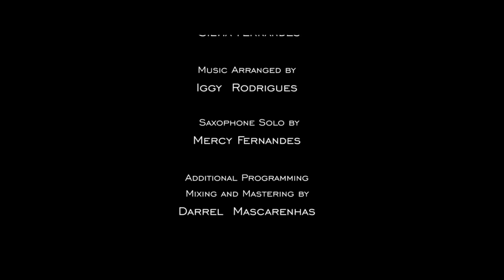SO IN LOVE WITH YOU | SILVIA FERNANDES | AURVILE RODRIGUES | OFFICIAL MUSIC VIDEO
'So In Love With You' is a song from my album 'Unmasked' recorded & released in 2013.

ID: spotify:artist:535DOW8pUzlDyp3Rm8LvZ5

Amazon Music

Follow me on :
Silvia Youtube

Singers :
Silvia Fernandes
Aurvile Rodrigues

Written and Composed by  :
Silvia Fernandes

Music Arranged by :
Iggy  Rodrigues

Saxophone Solo by :
Mercy Fernandes

Additional Programming
Mixing and Mastering by :
Darrel  Mascarenhas

Cast :
Silvia Fernandes
Aurvile Rodrigues

Video by  :
Foremen Studio

Director  :
Josephfern D'Souza

Cinematography by :
Jesal Sequeira
Josephfern D'Souza

Editor :
Josephfern D'Souza

Colourist :
Jesal Sequeira

Gaffer :
Sudesh Nipanicar

Video Team :
Edelbert Azaredo
Sheldon Gomes
Joyston Costa
Tresmond Azaredo
Peter Azaredo

Hair and Makeup :
Fedora Gomes

Gown Design :
Sheryl Fernandes

Location Courtesy  :
Shaistah Thapar

Drapes done by :
Fedora Gomes
Edelbert Azaredo
Sheldon Gomes

Special Thanks To  :
Shaistah  Thapar
Schubert Cotta
Tennyson Rosa

Produced By :
Misty Moon Project

LYRICS:

TAKE MY HAND IN YOUR HAND
HOLD ME CLOSER TO YOU
LOOK INTO MY EYES
AND SAY I LOVE YOU.

EXCHANGED OUR WEDDING RINGS
AND WE SAID 'I DO'
WE'LL CHERISH THIS MOMENT FOREVER
FINALLY OUR DREAM CAME TRUE.

CHORUS: I'LL TAKE ALL YOUR SORROWS
                 GIVE HAPPINESS TO YOU
                 HERE I AM SO IN LOVE WITH YOU
                 CAN YOU HEAR MY HEARTBEAT                                                                                                           I                IT'S BEATING FOR YOU

AS MAN AND WIFE
TODAY WE START ANEW
LEAVING OUR PAST BEHIND
LOOKING TO THE HAPPINESS WE'LL FIND

SO HERE I STAND BEFORE YOU
PROMISING TO BE FOREVER TRUE
TILL DEATH DO US APART
I SWEAR I'LL LOVE ONLY YOU

YOUR LOVE'S SO FRESH BABY LIKE
SWEET MORNING DEW
CAN YOU HEAR MY HEARTBEAT
ITS BEATING FOR YOU

BRIDGE: WE'LL TRAVEL LIFE'S JOURNEY
               HAND IN HAND
               TILL LIFE SAY'S
               THAT THIS IS THE END
               WE'RE PERFECT TOGETHER
               TOO GOOD TO BE TRUE
               I WANNA THANK GOD
               FOR GIVING ME YOU

I'LL TAKE ALL YOUR SORROWS